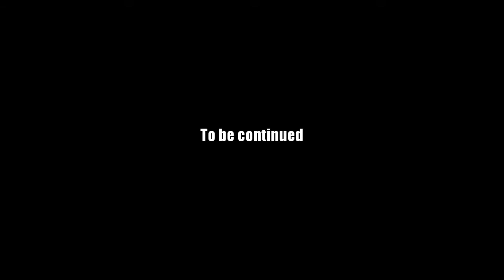AQ Worlds "Cleanse Sleuthhound Inn" (Quest)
Quest:Cleanse Sleuthhound Inn

NPCs:Riadne

Monster List:ChaosWeaver Mage

Turn in:Weaver Slain x6
           Clue received x1

Equipment Won:None